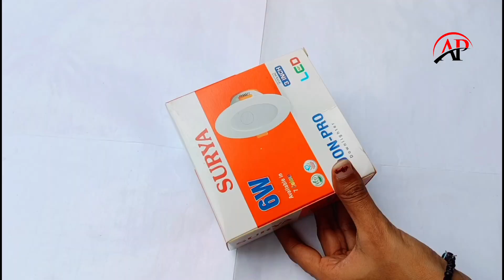Ganpati Decoration Idea At Home / Ganesh Ji Singhasan / Ganpati Makhar Special Ideas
AP Anjali